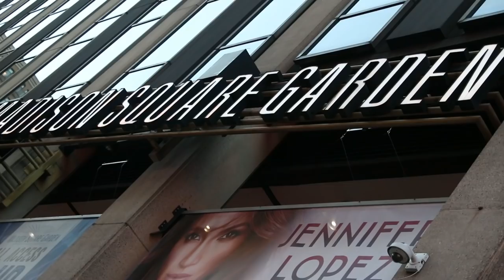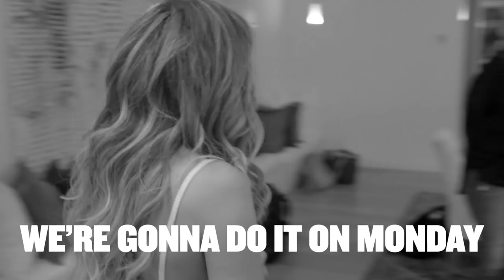THE MANHATTAN BLACKOUT 2019 | IT'S MY PARTY TOUR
Alex Rodriguez
CEO @ARODCorp

Produced by Nedim Vrabac AROD Productions.